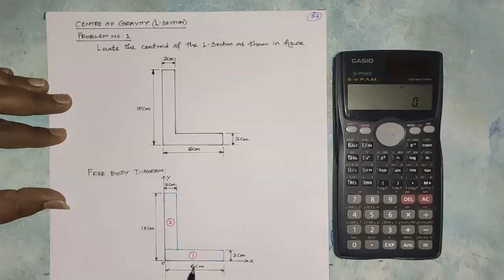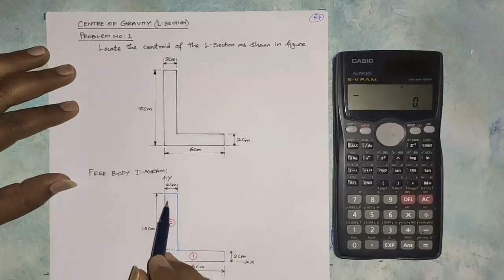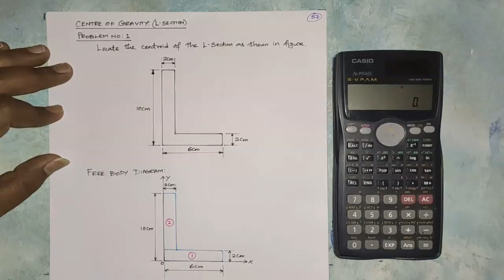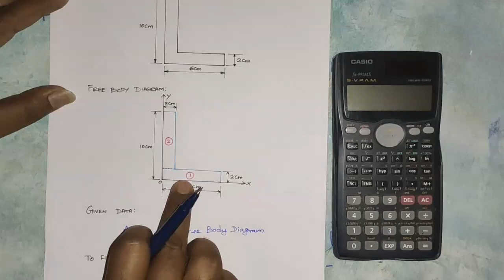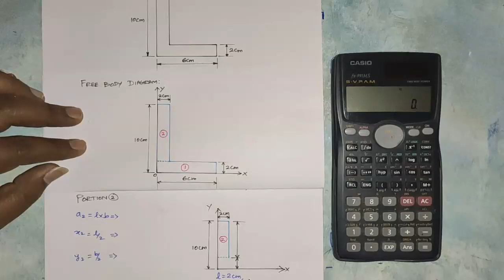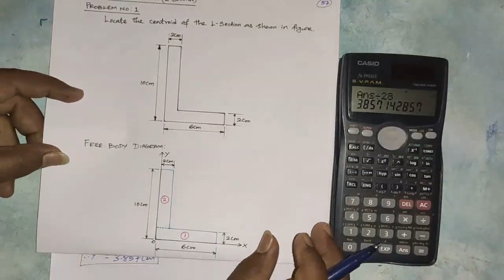Engineering Mechanics: Centre of Gravity: L-Section Problem 1 (Tamil)Tutor No: 8.1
This Video is all about  Centre of Gravity For your Exam Point of View. After Watching This Tutorials You Will Able To Get Full Knowledge About Centre of Gravity Problems Solving For Your Exams.

ABOUT THE TUTOR:

Prof. C. ILAMPARITHI is an Assistant Professor in Department of Mechanical Engineering. He obtained his Bachelor’s degree in Mechanical Engineering and Master’s degree in Industrial Engineering from Anna University Chennai. He also obtained M.B.A. (Project Management). He has more than 10 years of experience in teaching. He handled many problem oriented subjects in Mechanical Engineering. He has published/presented more number of technical papers in International journals/Conferences. He holds life time membership of Indian Society of Technical Education.

Special Messege To You - I Want To Tell You That I Care About Your Valuable Time.So I Have Created This Video And Shown Everything Step By Step To Make it More Easier For Your Exams.

Thanks For Your Valuable Time By Reading The Description.I Hope.I Was Able To Help You About Engineering Mechanics Tutorials.If You Like My Content,Then Please Don't Forget To Subscribe My Channel.I Can't Grow Your Channel Without Your Valuable Support.Once Again Thank You.